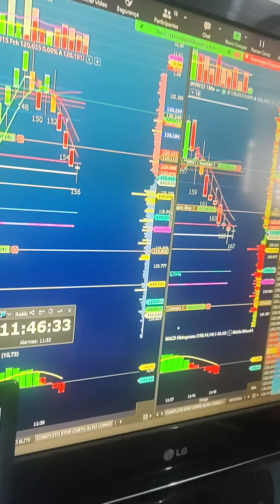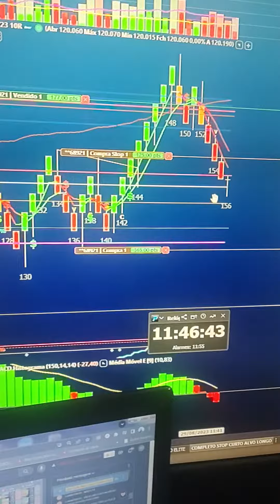SALA ZOOM ÍNDICE AO VIVO 9H AS 18H INDICADORES, REGRA DE COLORAÇÃO, SINAL $, PLANILHA QUANT MENTORIA